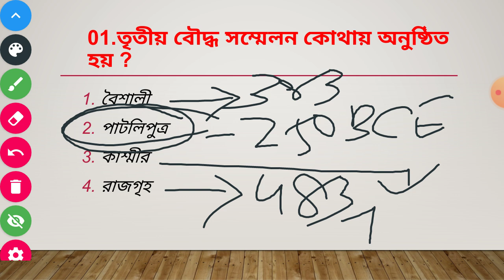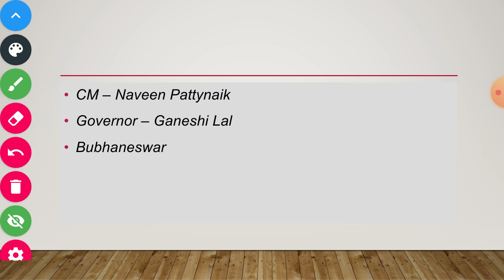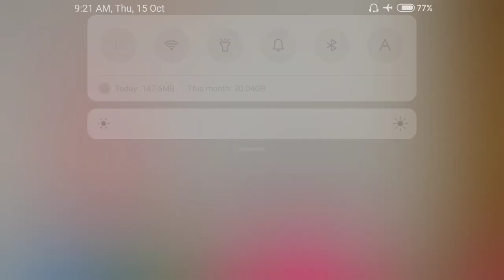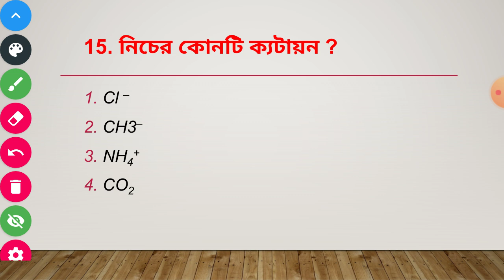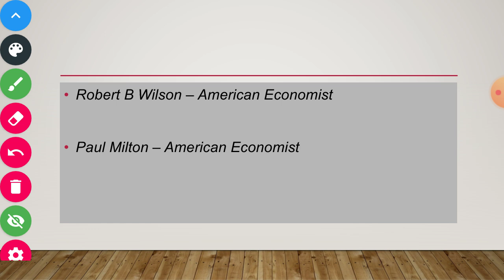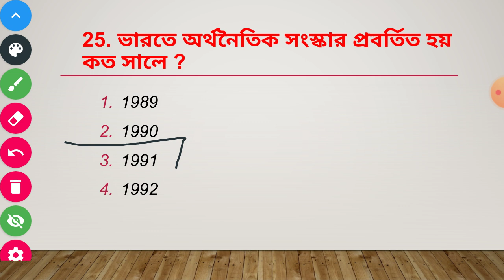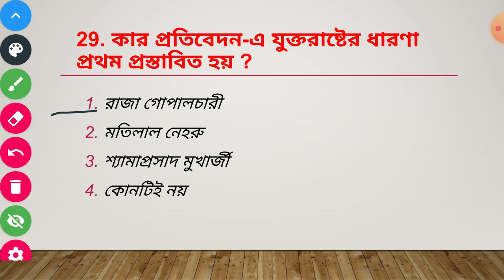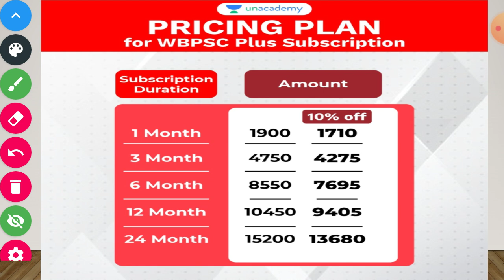Railway NTPC & Group-d General awareness practice set in bengali | Part 24 | Wbp | Excise | Wbcs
,Railway ntpc practice set 24,
,Ntpc general awareness,
,Ntpc class in bengali,
,Grouop-d class in bengali,
,Ntpc general studies in bengali,
,Group-d general studies in bengali,
,Excise main gk,
,Wbp gk,
,Target ntpc guidance guru,
,Ntpc most important questions,
,Groupd class in bengali,
,Ntpc class guidance guru,
,Ntpc class,
,Groupd class,
,Railway preparation in bengali,
,Ntpc video,